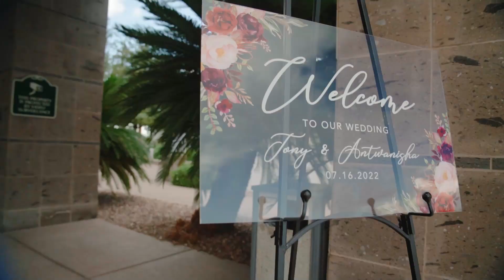Tony + Antwanisha Destination Wedding @ Emerald at Queensridge Las Vegas NV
They say a picture says 1000 words but how many words does a video express? My goal is to not only tell a story, but to tell YOUR story. Whether it be for your wedding/ special day or your business/company, storytelling is the driving force to establish the desired emotional outcome.  Maybe you want to relive that special moment every time you see it or you want to tell a story to get your clients/customers to understand and become more invested in your business/brand. My focus is to portray that vision in the most cinematic way possible. Submit your custom form request in the “Contact” section on my Website so we can create your story today!